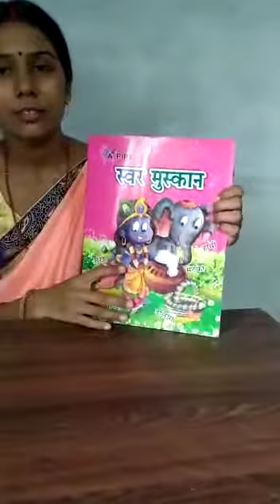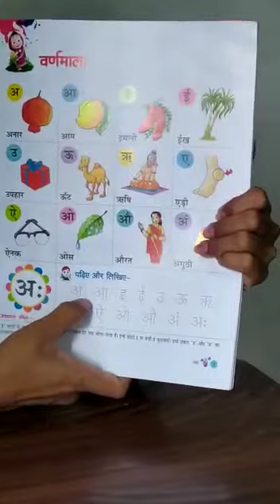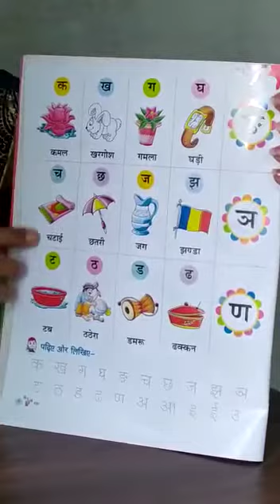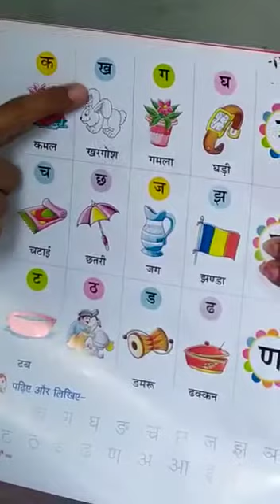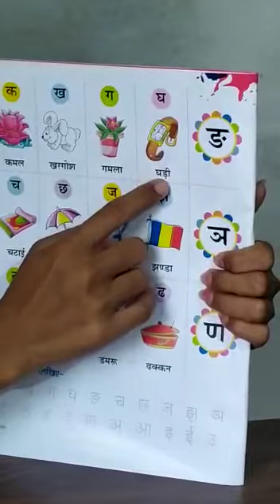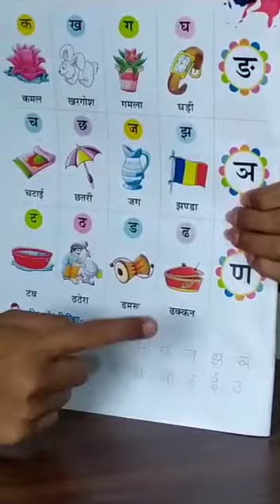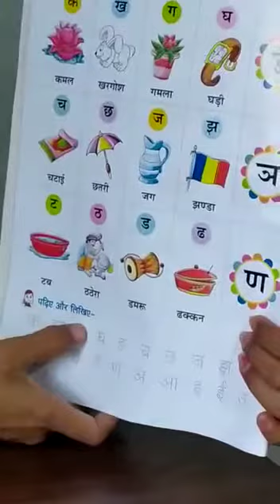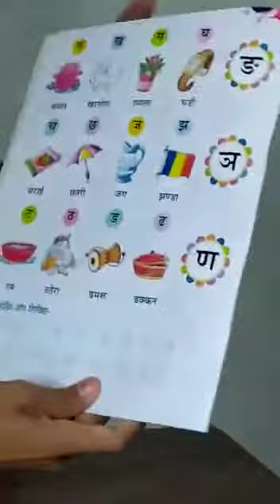वर्णमाला ! सी बी एस ई ! यू के जो ! स्वर मुस्कान ! पाठ 1